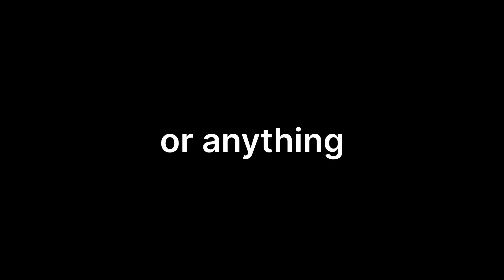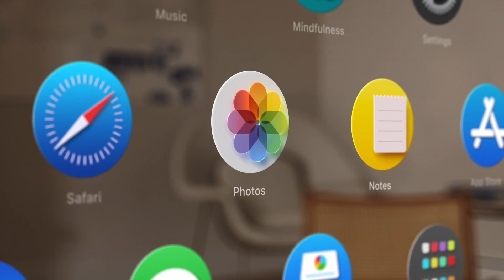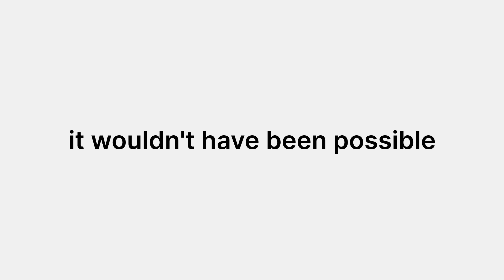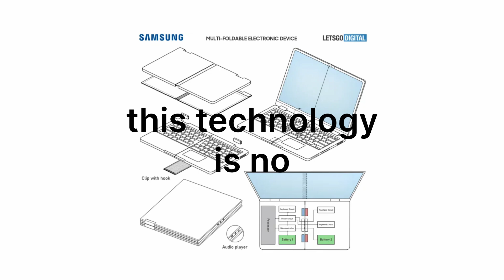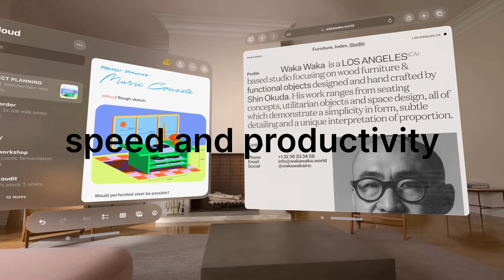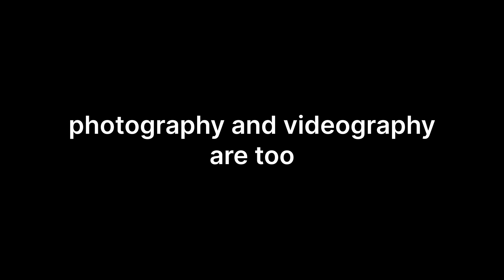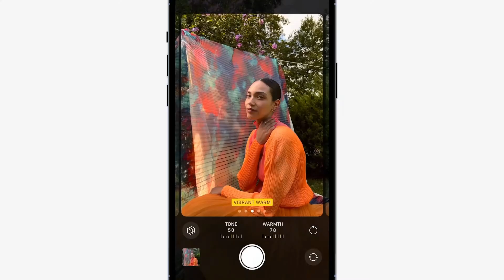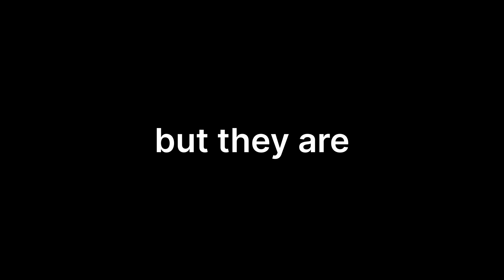What's the Point of Spatial Computing? (& Apple Vision Pro)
The Apple Vision Pro is already a year old, after its release followed by NOT immediate overwhelming success the usual narrative surrounding XR, VR, AR, or Spatial Computing came back:

"it's useless", "nobody wants it" and "it's a solution in search of a problem"

Are these people correct? alternatively, why should anyone bother with Spatial Computing? what does it add to (regular) computing? This is what I'll try to explain.

0:00 Problems solved by Spatial Computing
0:54 UX Innovations of Spatial Computing
2:56 Freedoms and Possibilities of Spatial Computing
4:31 What ONLY works with Spatial Computing